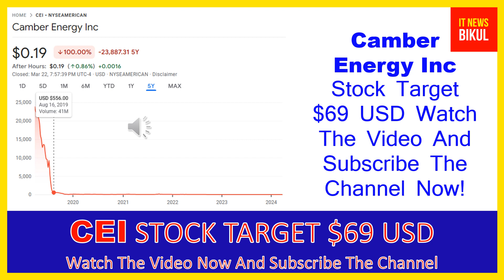CEI Stock-Camber Energy Inc Stock Breaking News Today | CEI Stock Price Prediction |CEI Stock Target